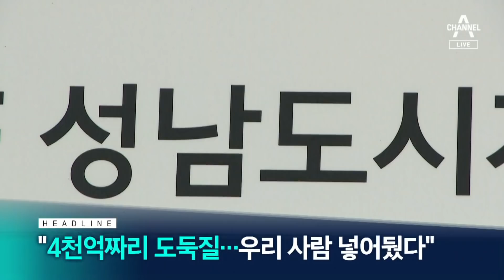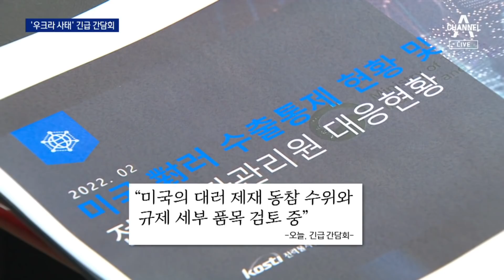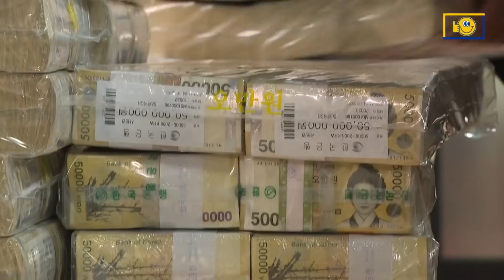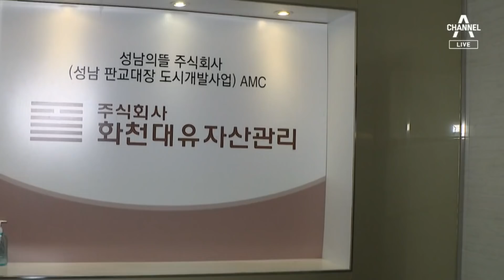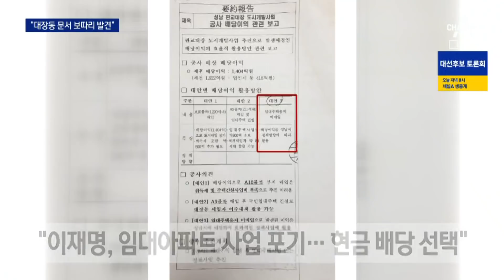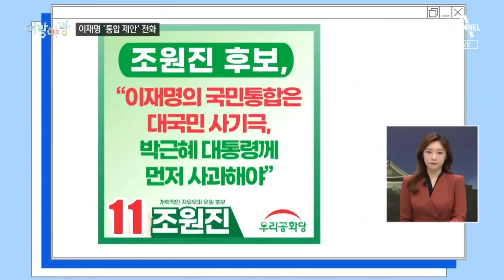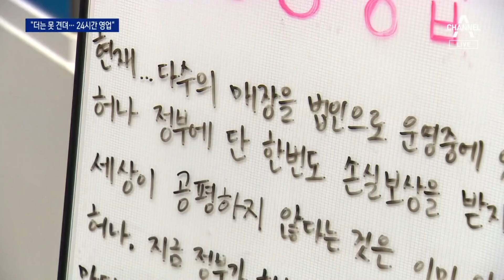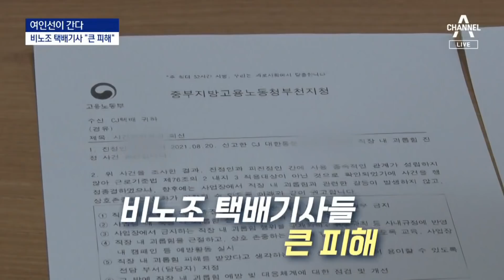[다시보기] 러, 우크라 수도 키예프 함락 임박…“지상군 교전 시작” | 2022년 2월 25일 뉴스A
2월 25일 오늘의 주요뉴스

러, 우크라 수도 키예프 함락 임박…“지상군 교전 시작”

러軍, 우크라 3면 포위 ‘융단폭격’…“1200명 사상”

코미디언 출신 우크라 대통령의 몰락…SNS로 총동원령

공포에 질린 시민들…지하로 숨고 탈출 행렬 이어져

바이든 “푸틴, 국제적 왕따될 것”…제재 실효성엔 의문

‘우크라 사태’ 긴급 간담회…반도체·자동차 수출길 막히나

[아는 기자]푸틴 계획대로 됐다?…‘매드맨’ 전략 구사

[여론보다]야권 단일화 결렬 이후…윤석열 4%p↓·이재명 4%p↑

윤-안 모두 ‘토요일’ 수도권 유세…단일화 급물살?

대선후보 4차 TV토론…정치·안보 분야 난타전 예상

남욱 “4천억짜리 도둑질…영화 무간도처럼 사람 심어”

국힘, 대장동 문건 보따리 공개…민주 “흑색선전”

여 “김건희, 도이치모터스 이사”…야 “주가조작 무관”

[아는 기자]대장동, ‘한국판 무간도’?…“4000억” 발언 의미는

김혜경은 ‘부부가 함께’…김건희는 ‘따로’ 투표 검토

[여랑야랑]‘같이 할까요?’ 이재명의 전화 / 박범계 ‘선거 개입’ 논란

“더는 못 견뎌…24시간 영업하겠다”…뿔난 자영업자들

“아빠가 양성이라 입원 안 돼”…고열에 60시간 버틴 아기

“햇빛 때문에 안 보였다”…잡고보니 80대 뺑소니 운전자

피싱범에 “나 경찰인데” 사칭…뛰는 놈 위에 나는 놈

[여인선이 간다]파업 60일…"택배노조가 정치"

[날씨]내일 전국 대부분 비…돌풍·건조에 산불 비상

[앵커의 마침표]내 나라 지켜줄 대통령

〈평일〉
08시 50분 김진의 돌직구 쇼
12시 00분 뉴스A 라이브
17시 20분 뉴스TOP10
19시 00분 뉴스A

〈주말〉
12시 10분 토요랭킹쇼·뉴스A 라이브
19시 00분 뉴스A

〈평일〉
08시 00분 라디오쇼 정치시그널 (유튜브 라이브)
08시 50분 김진의 돌직구 쇼
10시 20분 김진의 더라방 (유튜브 라이브)
12시 00분 뉴스A 라이브
15시 50분 강력한 4팀
17시 20분 뉴스TOP10
19시 00분 뉴스A

〈주말〉
12시 00분 토요랭킹쇼·뉴스A 라이브
17시 40분 뉴스TOP10
19시 00분 뉴스A